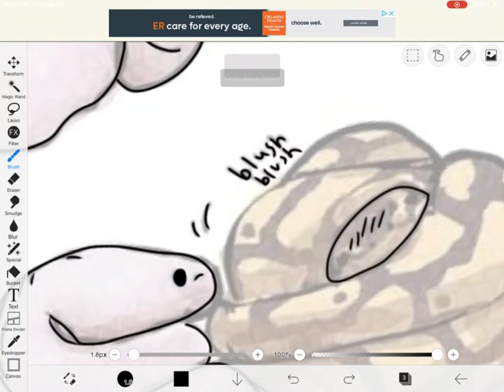Cute little snakes that I stole from Pinterest 🥰🥰🥰🥰🥰🥰🥰